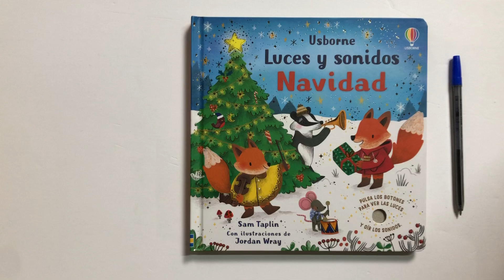Libro de sonidos Navidad